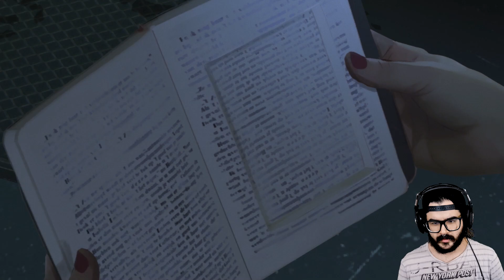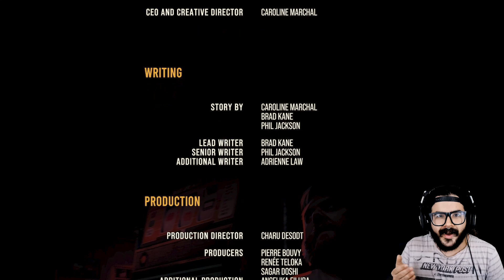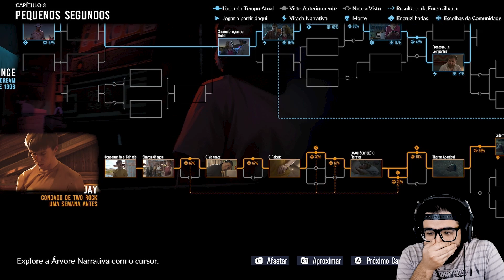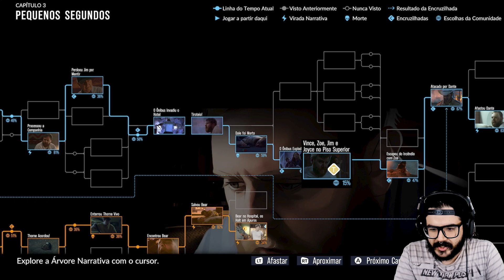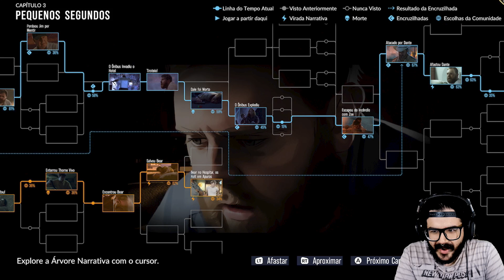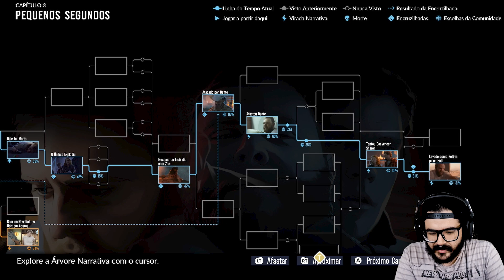AS DUSK FALLS #3 - MUITO PESADO. Gameplay no Xbox Series S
Parte 3 gameplay do jogo As Dusk Falls, disponível no Xbox Game Pass! Gameplay gravada no Xbox Series S